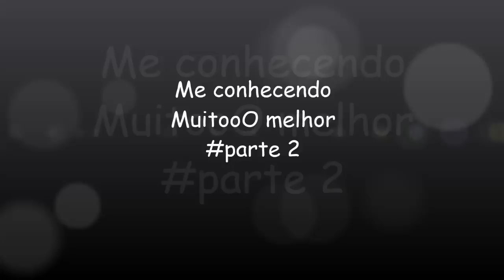TAG: ME CONHECENDO MUUITOO MELHOR PARTE 2 SAHRESPONDE - Casando aos 19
Olá minhas bonitas e bonitos !!!
O vídeo de hoje vocês irão me conhecer mais um pouquinho e irão descobrir segredos nunca revelados rsrsrs.
Se você quiser saber tudo sobre mim vemmmm comigoooo.
Essa é a parte 2.